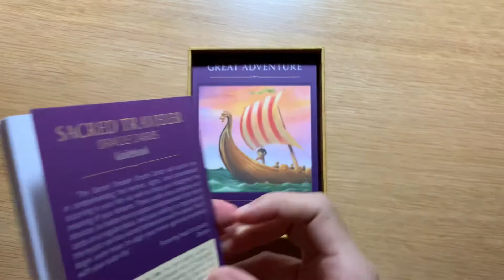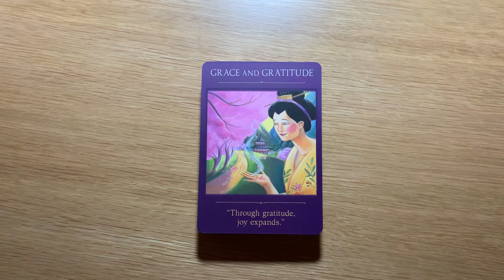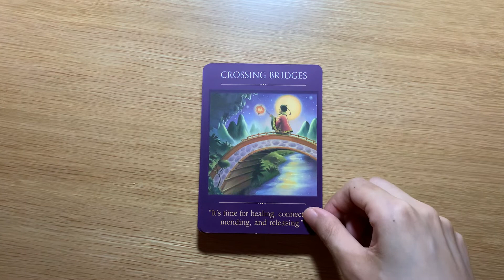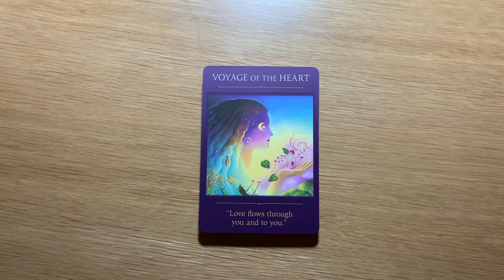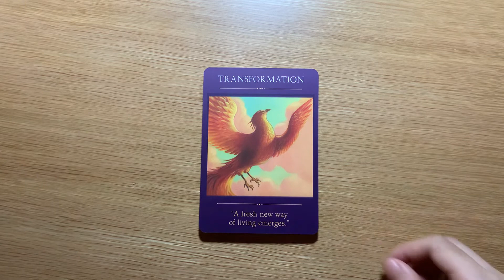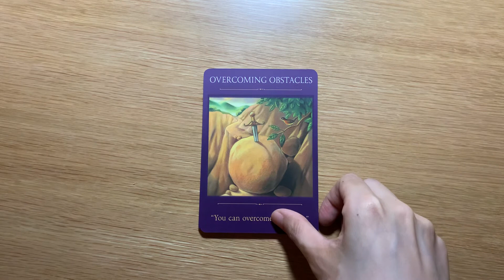Sacred Traveler Oracle Cards | 神諭卡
A 52-Card Deck and Guidebook